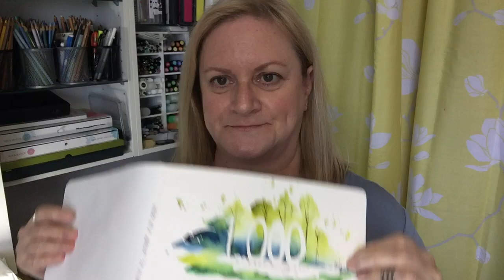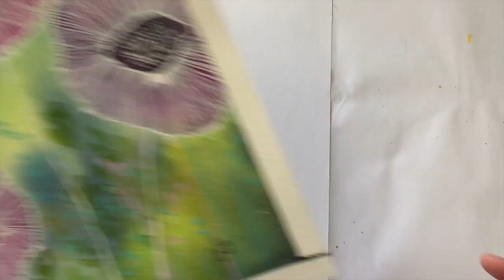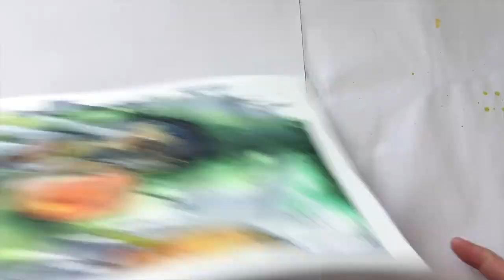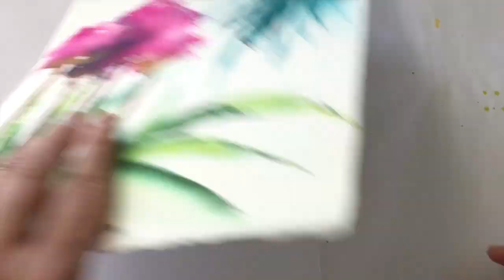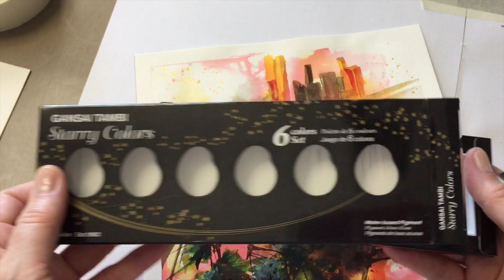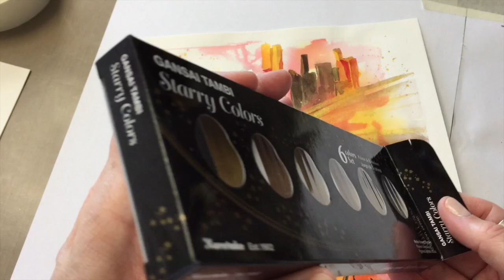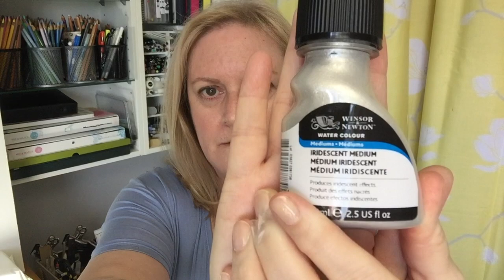art vlog : latest daily arts and some randomness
showing my daily arts projects of the past 2 weeks

* PRINTS OF MY ARTWORK AVAILABLE ONLINE *

* FOLLOW ME *

* WHERE I BUY ART SUPPLIES *

ADDRESS:
Créations CeeCee
54 Cité-des-Jeunes
Suite 102B-347
Vaudreuil-Dorion, QC
J7V 9L5